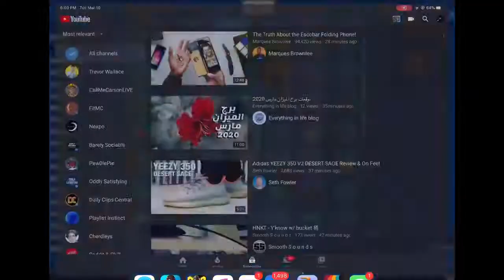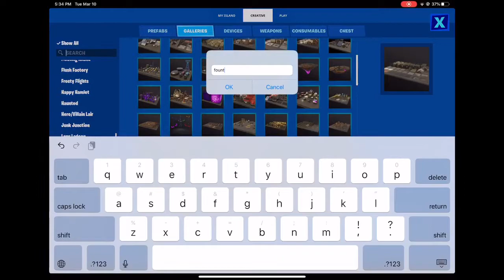GIANT CREATIVE SPEED BUILD WITH R3XREGIS